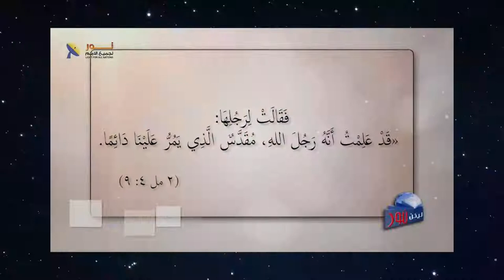586 ما هي البركات التي نحصل عليها من خلال القداسة ؟